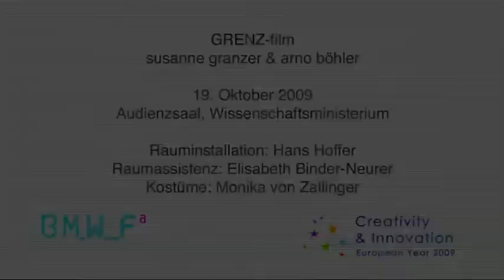BMWF In.Time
GRENZ-film